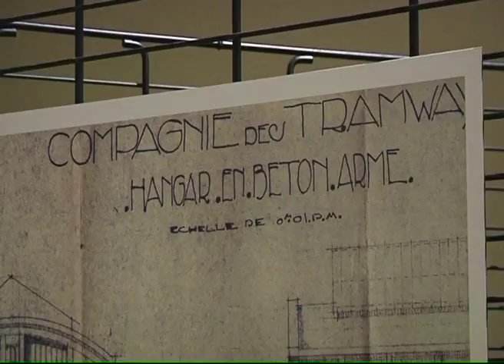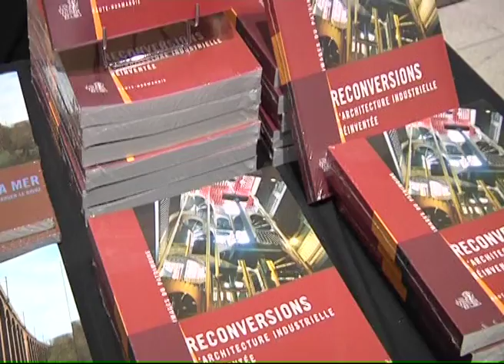131115 La quotidienne P2